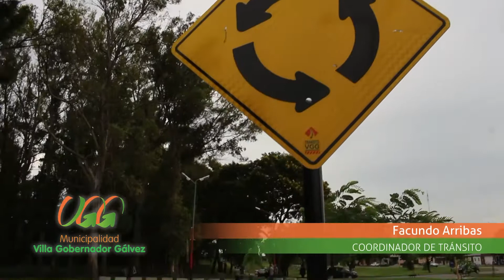COMENZÓ A FUNCIONAR EL CIRCUITO VIAL PARA RENDIR EL EXAMEN PRÁCTICO DE LA LICENCIA DE CONDUCIR